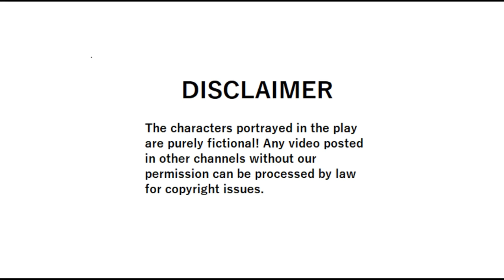AO JOKES||ALIKA GROUP||PERFORMANCE AT CHAKPA||PART 3 (LAST OF THE SERIES)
A short play of a conversation among a group of people.